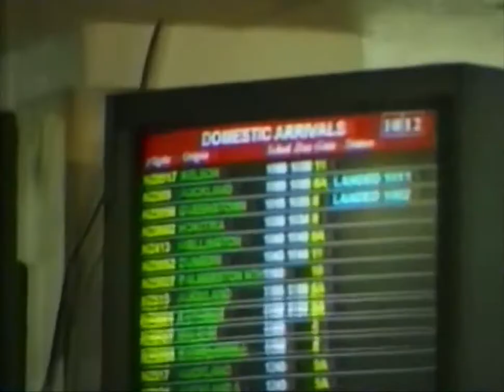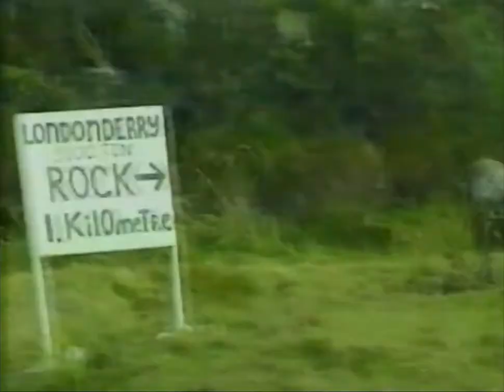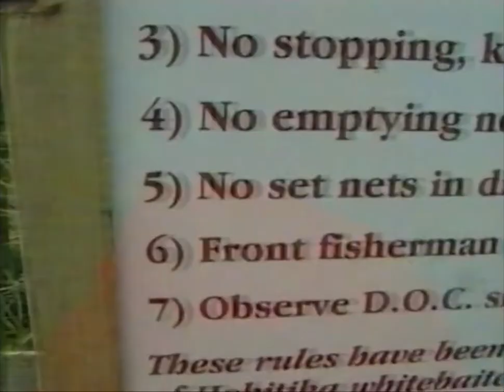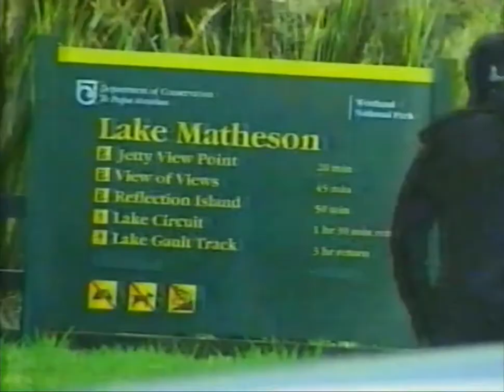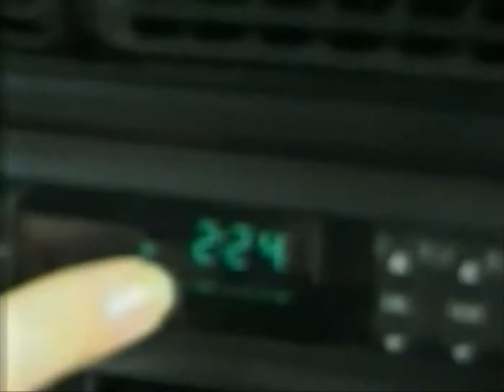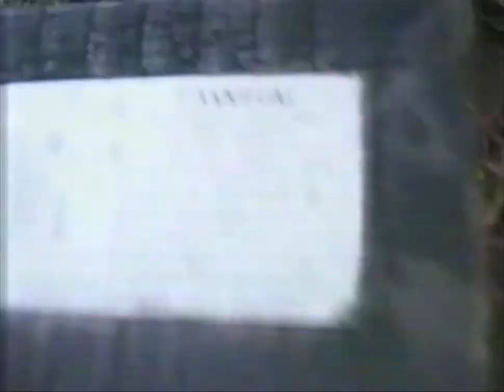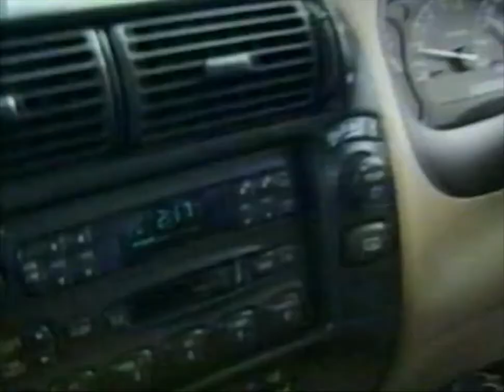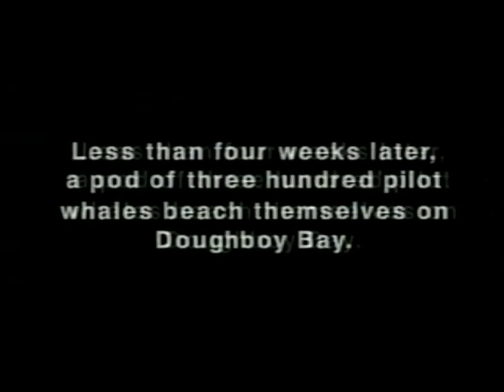Final episode of New Zealand 90's TV Show 'ICE TV'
In the final ever episode of ICE TV Jon Bridges, Petra Bagust and Nathan Rarere travel from
Christchurch to Stewart Island. Along the way talking to locals and collecting spoon's from various small towns throughout their journey.